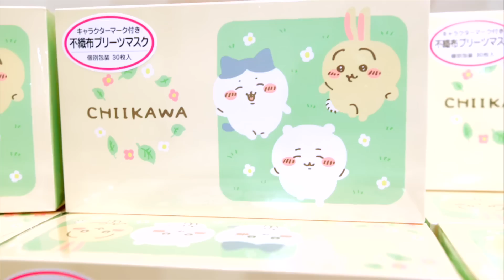ちいかわグッズをサプライズ！パパがちいかわらんどで買ってきた物は、、、？【ちいかわ】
パパがちいかわらんどのグッズをサプライズプレゼントしてくれました❗️どんなグッズを買ってきたの？是非最後まで見てね✨

 1DX MarkIII

 5D Mark IV

 7D Mark II

GoPro MAX